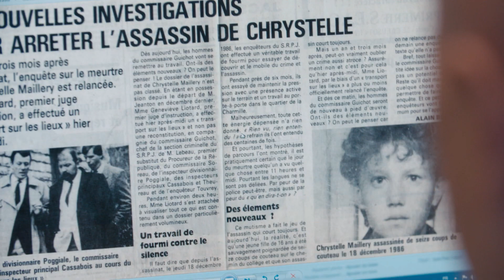El Caso de Mi Vida - Cap 02 | VME TV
Video oficial de VME TV.